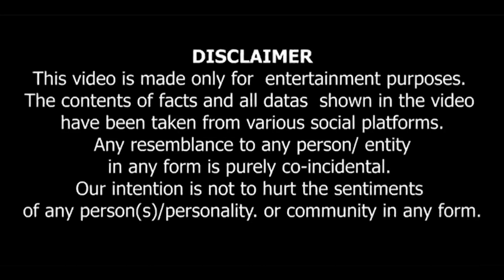Manjummal Boys के मेकर्स के पेसे फ़स गए 🤔 | Manjummal Boys Collection & Update | Dharam Bhati